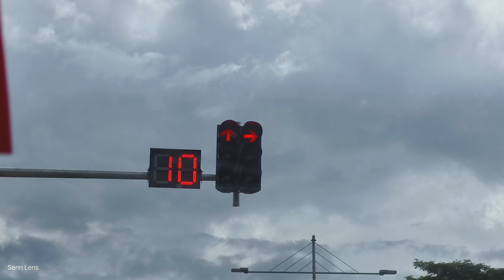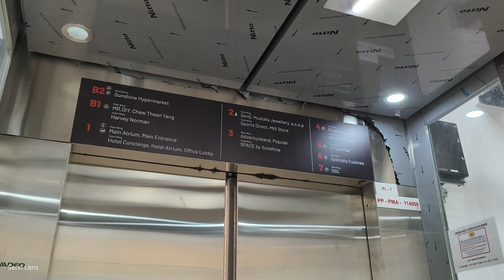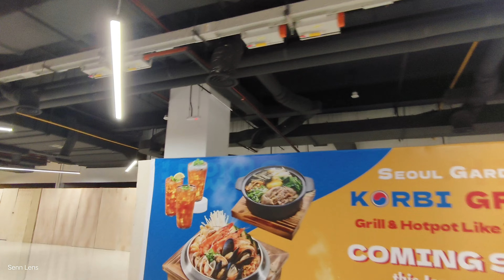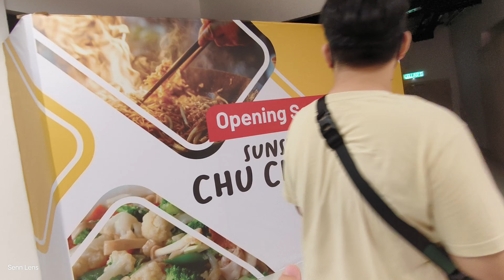Sunshine Central Day 2: Is the New Mall WORTH the Hype?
Are you ready for a jaw-dropping mall experience? Join us on Day 2 of our Sunshine Central adventure as we explore the brand-new mall that's been taking the city by storm. Is it really worth all the hype? We'll take you on a tour, uncover hidden gems, and give you our honest opinion. Get ready to be amazed (or disappointed) as we reveal the truth!